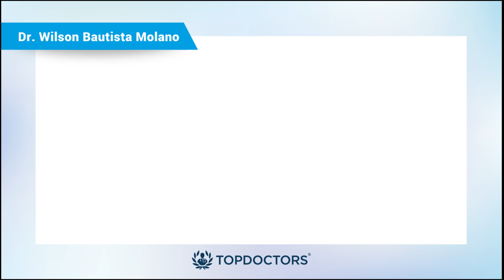Dudas sobre Dolor de Espalda o Lumbar - Dr. Wilson Bautista Molano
El dolor de espalda y específicamente el dolor lumbar es una de las consultas más frecuentes en la consulta externa en enfermedades musculares esqueléticas. En este video el Dr. Wilson Bautista Molano nos habla todo lo relacionado a la enfermedad.

El Dr. Bautista tiene formación en estudios doctorales en Reumatología realizados en la Universidad de Leiden en Holanda. Adempás es egresado de la Universidad Nacional de Colombia y Universidad Militar Nueva Granada. Cuenta con numerosas publicaciones científicas en revistas de alto prestigio e impacto de la Especialidad.

¿Quieres más información sobre Dolor de Espalda? Solicita una cita con el Dr. Wilson Bautista Molano,